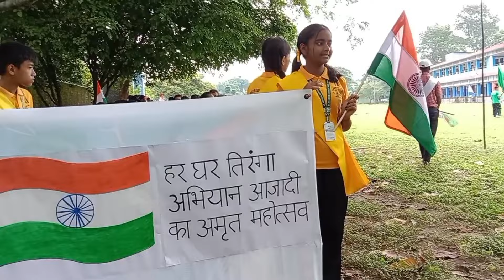75th independence day celebration//ajadikamahotsav St.Francis convent school chirang 🇮🇳🇮🇳